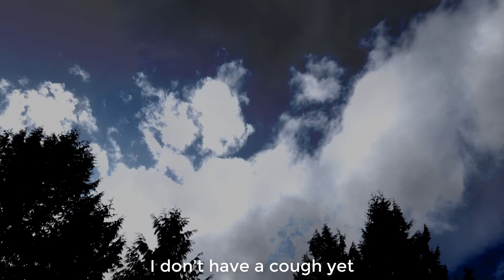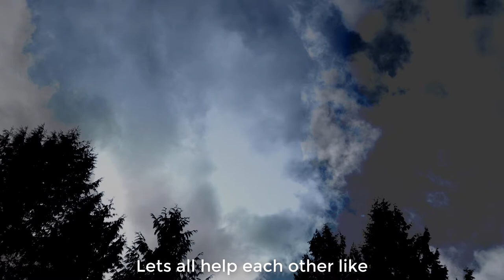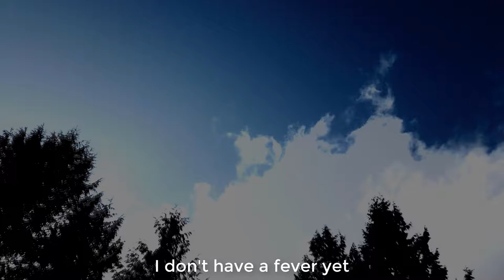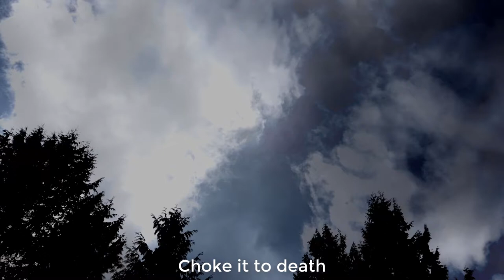Smile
I wrote the words and music last night, 3/14/2020 and recorded it in one take on my phone this afternoon 3/15/2020. So this is not an example of a studio recording and I just don't care. It's me, venting with my Guitalele and a cough and less than normal lung capacity - though I hope that is just from allergies. If you read this in the future, we here in the past are watching the numbers grow in the US for the COVID-19 infections and deaths, and our leadership at the Whitehouse has done a careless job protecting us and taking this seriously. Our local government has been very responsive, but we sure could still use more data. Here we are. It's a heavy time, and we are all in the same boat. Take care everyone. And work on your smile.